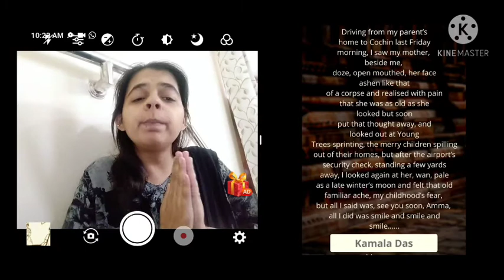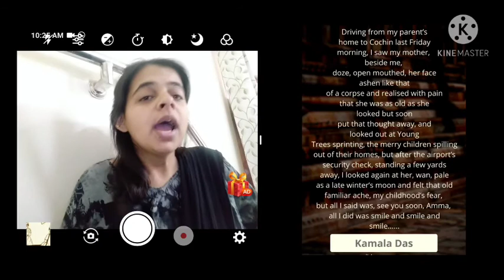CBSE CLASS 12 My Mother At Sixty Six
By Kanza Saleem